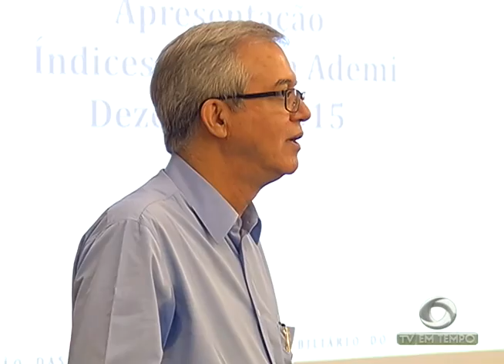BOLETIM EM TEMPO - MANHÃ (22.01.2016)